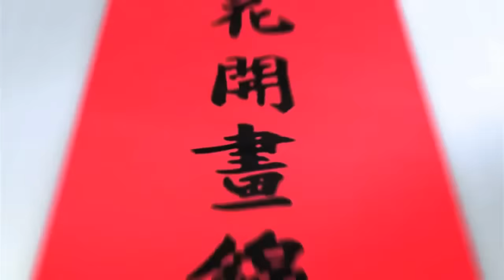Full Movie Upin & Ipin Musim 6 - Opera Cina - Upin Ipin Terbaru 2012